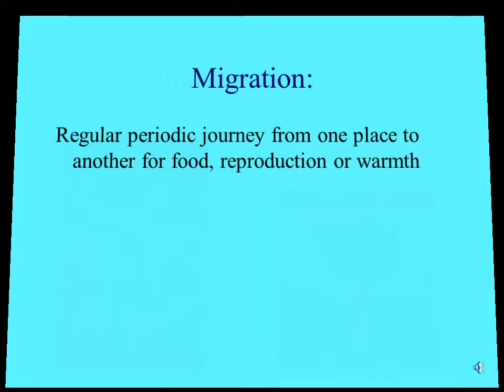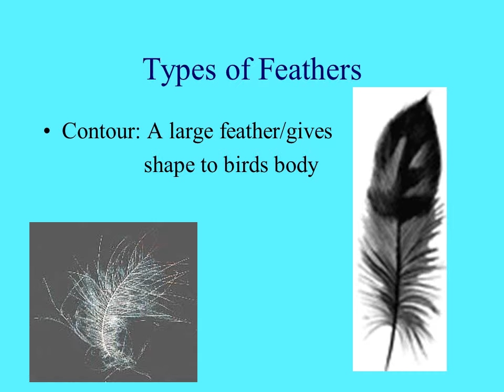Bird Biology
Animal Kingdom: Birds
6 Characteristics of Birds
Endothermic (warm blooded)
Vertebrates (Hollow Bones!)
4 Chamber Heart
All Have Feathers
All Lay Eggs
Have Scales on Feet and Legs
How do birds fly?
The top has less “air pressure” and this produces an UPWARD force
(This is called lift!)

Birds who do NOT fly!
Penguins

Ostriches

Emus
Smallest / Largest
  Hummingbird      Ostrich
Migration:
Regular periodic journey from one place to another for food, reproduction or warmth
Compare BIRDS and REPTILES
Birds
Reptiles
Types of Feathers
Contour: A large feather/gives
shape to birds body
Down: Short fluffy/traps heat
          keeps the
       bird warm
The End
By Mrs. Efros,
Schofield Middle School